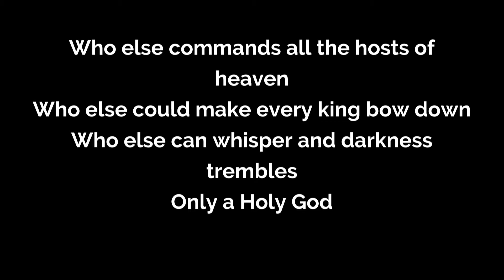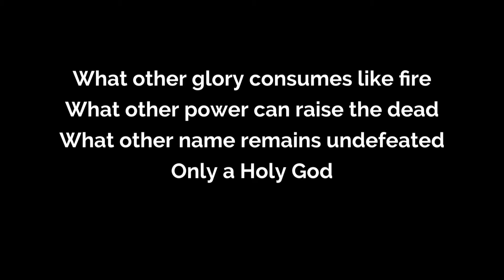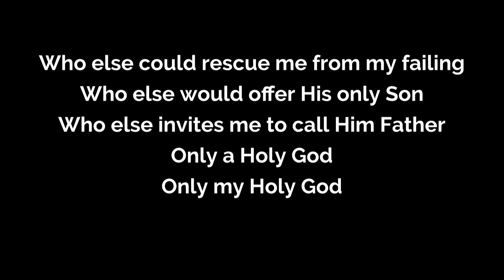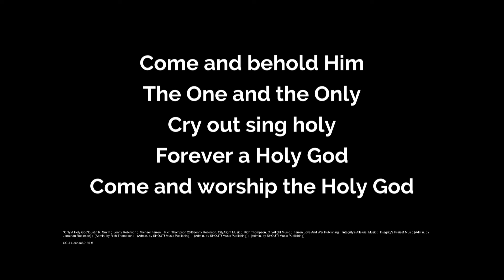Only A Holy God